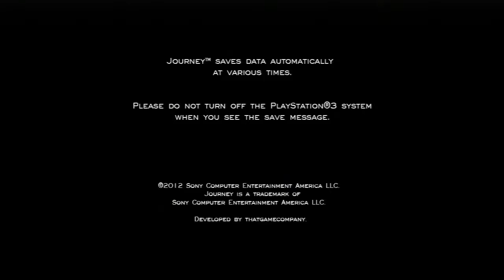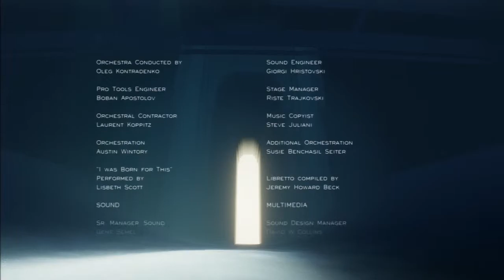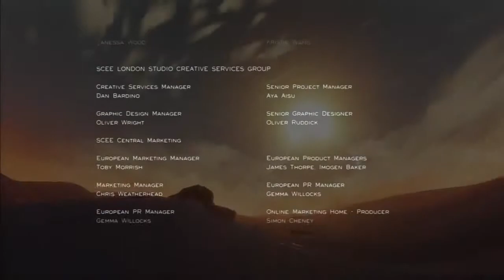VWT: The White Cloak Chronicles: The Summit and Journey's Conclusion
Welcome Back Gaymers!

The time has come.  Watch as we finish the last leg of our Journey.  Also see what NOT to do.  I mean seriously.  I hope you all found this guide somewhat helpful/informative.  If you have been following along you should have 90% of the trophies with the Wonder trophy as the last one to get.  Meeting 10 players can take some time and a number of playthroughs so keep at it.  I find that the Desert, Sunken City, and Temple areas always have players.  And keep in mind the day and time 1 am on Sunday is probably not peek playtime for a lot of gaymers.  Just saying.

Anyroad now to start the next journey, but what shall it?  I think I'll be adding in some Let's trys/first impressions videos here of some of the game I have cluttering my game library. Plus I'll be starting Final Fantasy 13 so that should take a huge chunk of time lol.  Hope to catch you gaymers later.

Journey is a registered trademark of Sony Computer Entertainment America LLC. Developed by thatgamecompany.